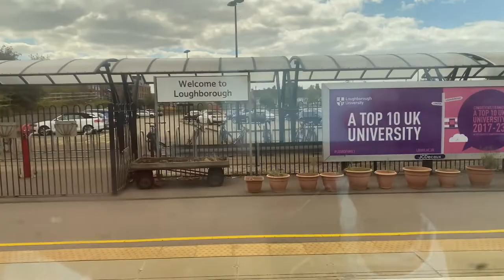My Internship at Kaplan Living // Student Vlog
Bonaventure, a University of Brighton student, shows us a week of his internship at Kaplan Living!